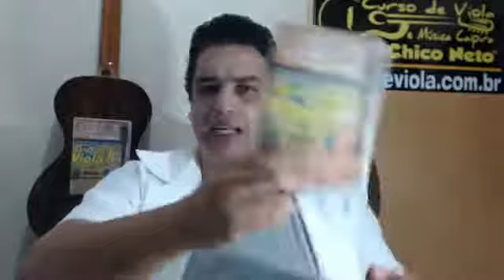Vídeo Aulas de Viola Caipira - Aula 9 parte 08. Ritmo na Música Caipira - Querumana -. Chico Neto